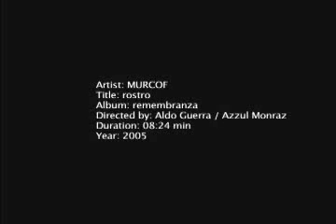Murcof - Rostro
Watch the video for the track Rostro from the album Remembranza,  directed and performed by Tijuana's performing artists Aldo Guerra and Azzul Monraz